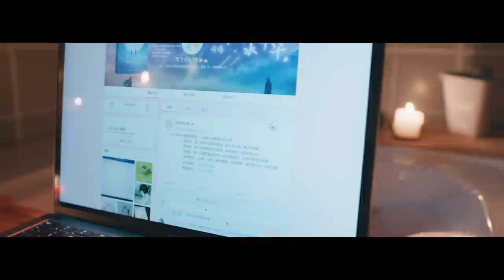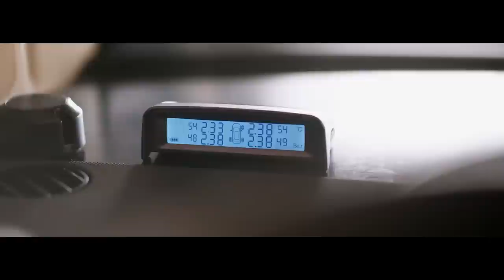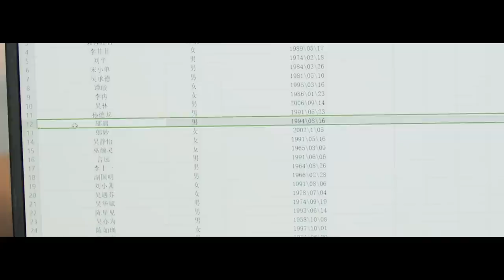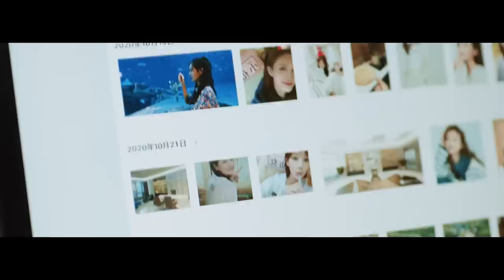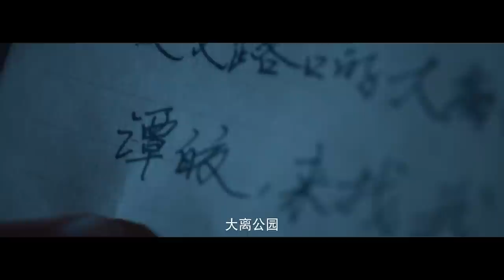MUTLISUB《越过时空拥抱你》01：李一桐与金瀚一见钟情双向奔赴，两人携爱穿梭时空，寻找真相相互救赎，开启一场时空之恋（《苍兰诀》李一桐、《遇见璀璨的你》《许你岁月静好》金瀚）❤️华语甜剧社